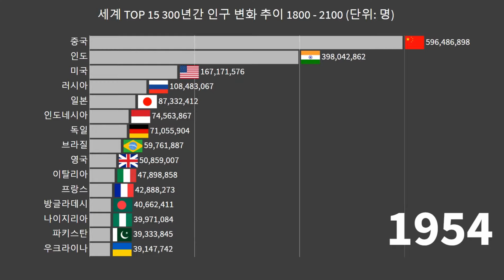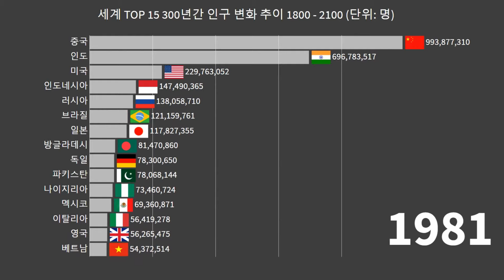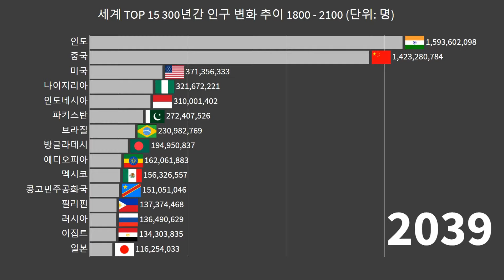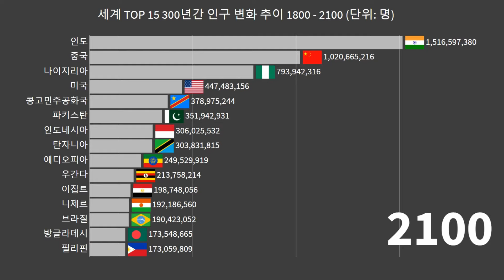300년간의 인구 세계 순위 1800-2100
인구 세계 순위는 시대와 역사의 흐름에 따라 변화하는 흥미로운 주제입니다. 300년간의 인구 세계 순위를 살펴보면, 다양한 요인들이 그 변화를 이끌었습니다. 18세기 초기에는 중국이 전 세계에서 가장 인구가 많은 국가였습니다. 이는 중국의 고대 역사와 농업 기술의 발달, 그리고 인구 증가율 등 다양한 요인에 기인합니다.

그러나 산업혁명의 시작으로 인구 구조가 변화하기 시작했습니다. 산업화된 서구 국가들이 경제적으로 발전하면서 인구 증가율이 둔화되고, 동시에 산업혁명은 인구 이동을 촉진했습니다. 19세기 후반, 유럽의 여러 국가와 미국이 중국을 앞서고 인구 순위에서 상위에 올라섰습니다. 특히 미국의 경우, 이민 정책으로 많은 이민자들이 유입되었고, 이는 미국의 인구 증가에 큰 기여를 했습니다.

20세기에 들어서면서는 중국의 인구 증가율이 다시 주목받게 되었습니다. 특히 20세기 후반, 중국의 일부 정책으로 인해 인구 폭발적으로 증가하게 되었습니다. 이로 인해 중국은 다시 전 세계에서 가장 인구가 많은 국가가 되었습니다.

그러나 최근 몇 십 년간, 인구 세계 순위는 더 다양해지고 있습니다. 인구 성장률이 둔화되고, 고령화가 진행되는 등의 요인으로 인해 다양한 국가들의 인구 구조가 변화하고 있습니다. 미국, 인도, 중국을 비롯한 여러 국가들이 상위를 다투고 있으며, 이는 각 국가의 역사, 경제, 문화 등 다양한 요인들이 교차하는 결과입니다. 이처럼 인구 세계 순위는 복잡한 요인들의 상호작용에 따라 지속적으로 변화하고 있으며, 이를 이해하는 것은 인류 역사와 미래에 대한 통찰을 얻는 데 도움이 될 것입니다.